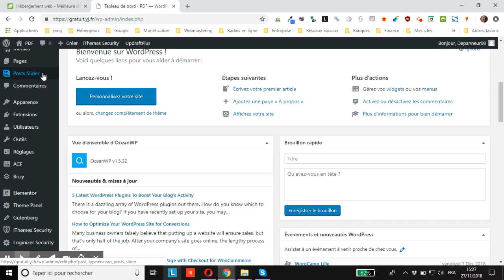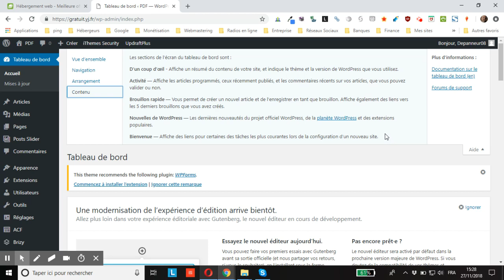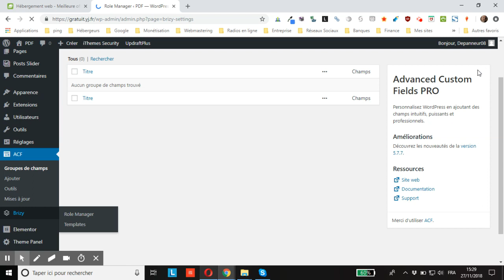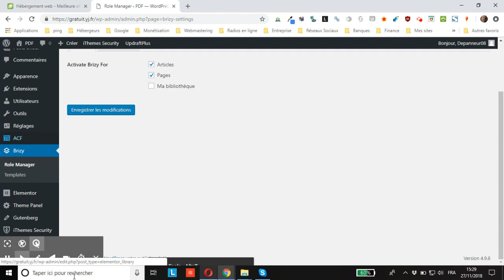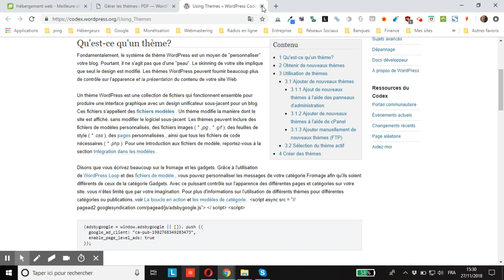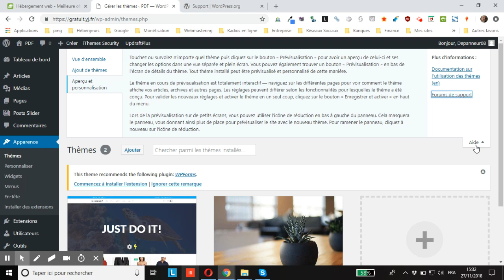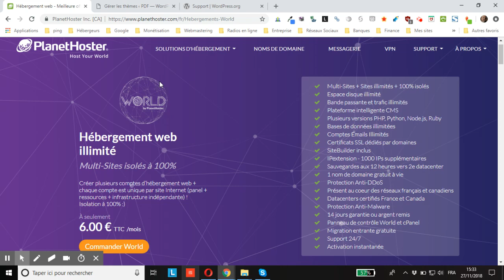Astuces WordPress : mine d’informations en section aide sur chaque page de l’administration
vous montre une astuce pour trouver une mine d’informations utiles sur la section aide sur chaque page de l’administration WordPress.
Cette section répondra à une grande partie de vos questions sur l’utilisation basique de WordPress.